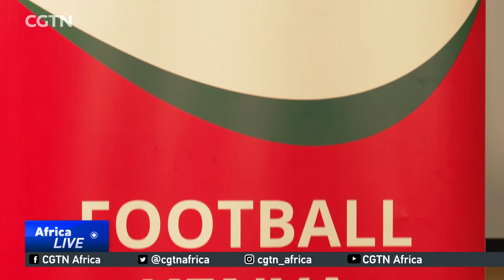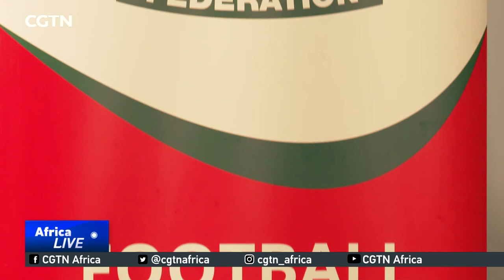FIFA reacts to disbandment of Kenya's Football Federation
FIFA on Friday morning threatened to ban Kenya from all football activities after Sports CS Amina Mohamed disbanded the Football Kenya Federation (FKF) and appointed a caretaker committee to run the federation's affairs.
FIFA’s statement come after Sports Cabinet Secretary Amina Mohamed on Thursday disbanded the football federation and appointed a 15-member Caretaker Committee led by Justice (Rtd) Aaron Ringera, a former Kenya Anti-Corruption Commission boss.